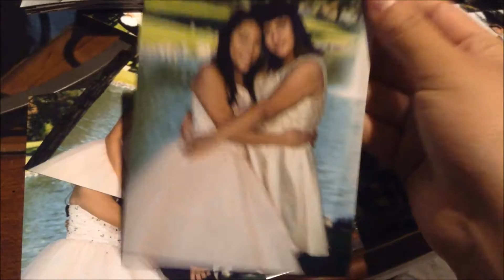VLOGMAS 2016!!! | VLOGMAS Day 1!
so excited for vlogmas 2016!!! I LOVE YOU ALL!